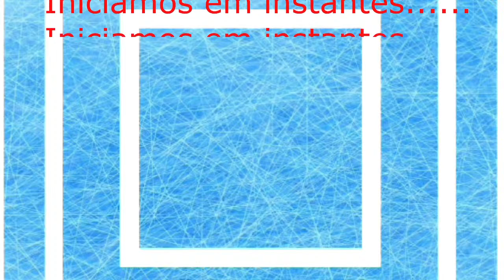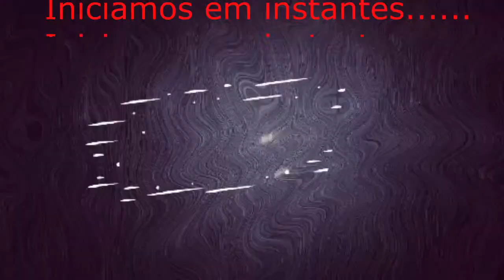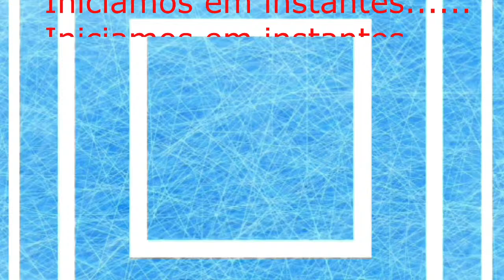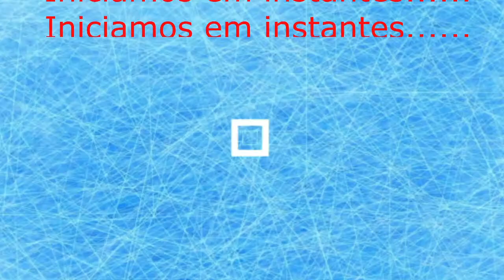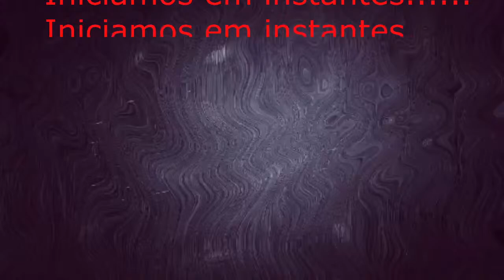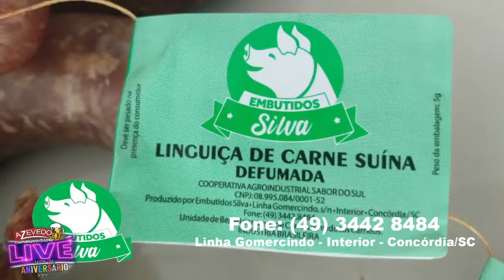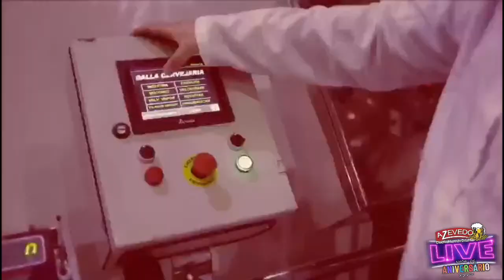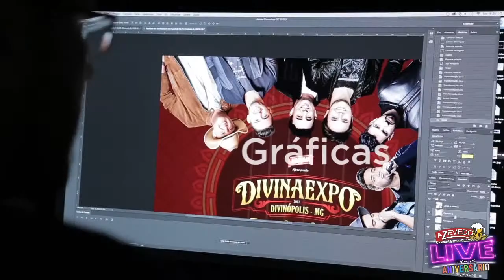LIVE AZEVEDO DISTRIBUIDORA DE BEBIDAS